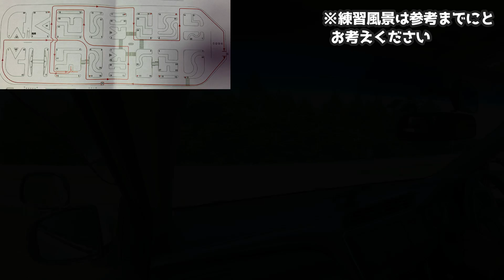【大型特殊自動車免許】実際の免許試験場に練習に行く！実際に試験のコースもご紹介します！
大型特殊自動車免許の練習も終盤！今回は免許試験場に実際に行って試験コースを練習してきます。

土日はコースを開放しており自分の車両を持ち込んで練習することができます。ただし使用できる車種は限られており、普通自動車、準中型、二輪車になります。

免許取得の為の練習だけではなく、普通に練習することもできます
料金は１時間1000円位〜になります！
大型特殊は持ち込めないので普通乗用車を持ち込んでの練習になります。

皆さんのお役に立つ情報を発信してきます！！